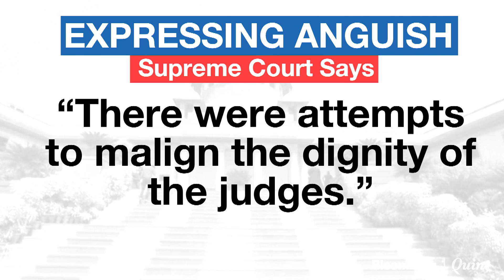Supreme Court Dismisses Petitions Seeking Probe Into Judge Loya's Death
Apex Court dismissed petitions seeking probe into Judge Loya's death. Here's a quick look at who said what.
Read: goo.gl/yJdvHH